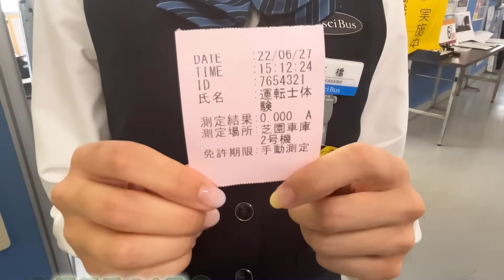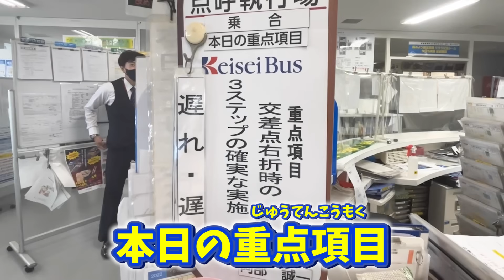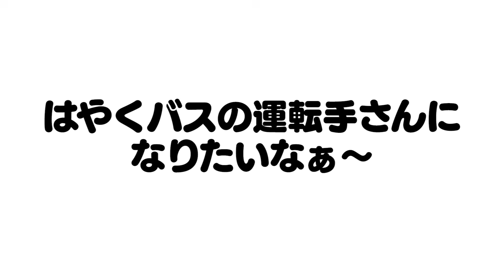【はたらくくるま】おおきなバスの運転手さんの1日はどんなことをしているのかな？【バス】【働く車】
撮影協力：京成バス新都心営業所

オススメ動画はこちらから〜！
★【はたらくくるま】巨大バスの工場に潜入！！どうやってバスがキレイになるのかな？

ぼくたちのオリジナルグッズが販売中だよ ‎((pq•ᴗ• )♬